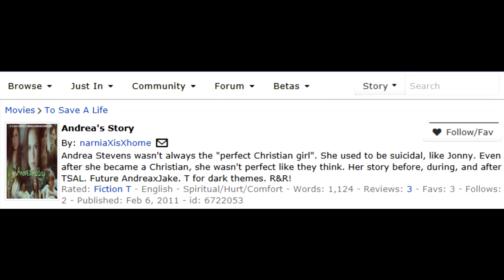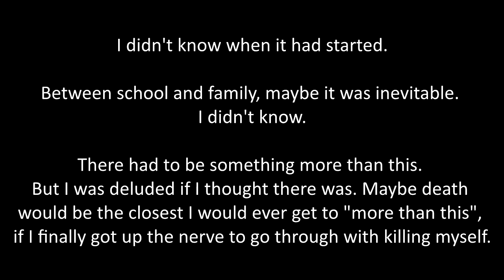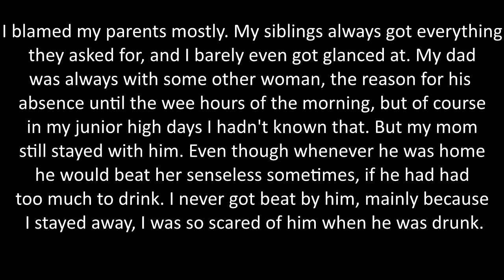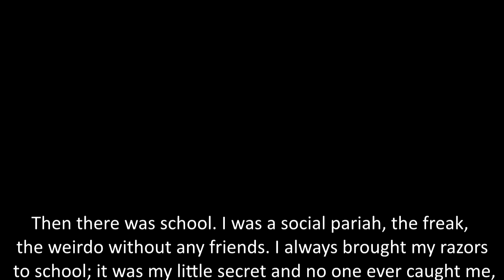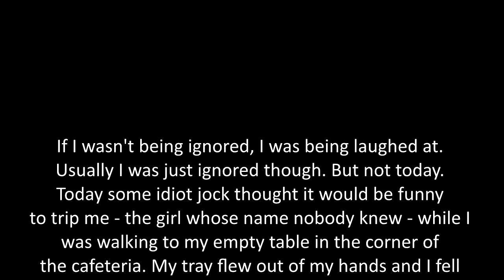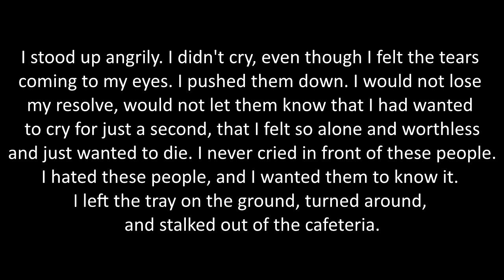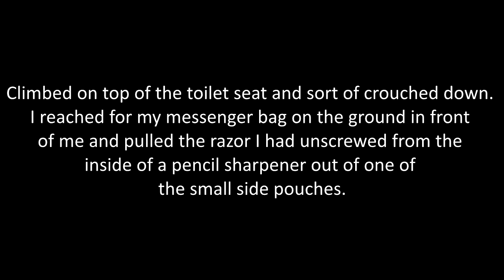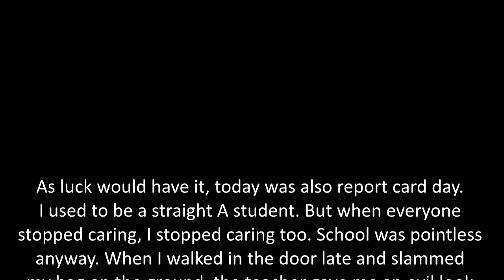Andrea's Story - A 'To Save A Life' Fanfic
The only thing duller than the razors she uses is this story.